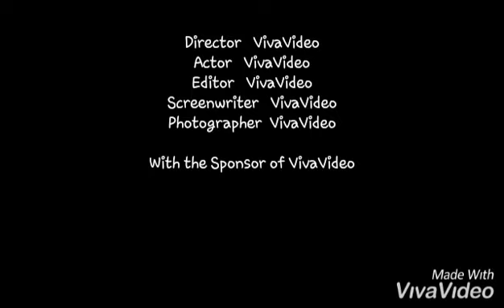Salam aidilfitri ayah bonda